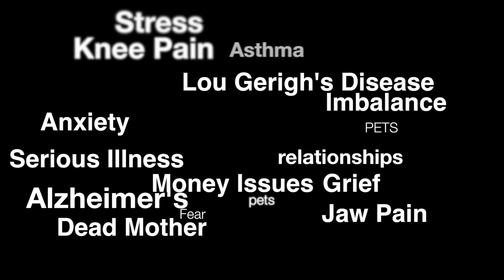International Seminar Series: Spain _ Modules 1-3 DVD Set (Trailer) - Click Link Below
If You Would Like To Talk To Dr. Yuen About Your Pain & Stress - Join Dr.Yuen's Next Free Live Stream Clinic And Experience Amazing Results For Yourself.